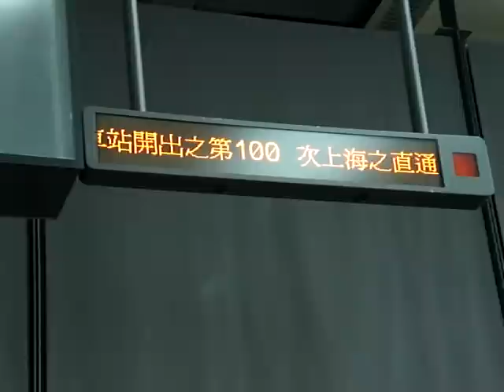關於 T100次滬港直通車延誤駛離港鐵紅磡站的消息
關於 T100次(紅磡---上海)滬港直通車延誤駛離港鐵紅磡站的消息